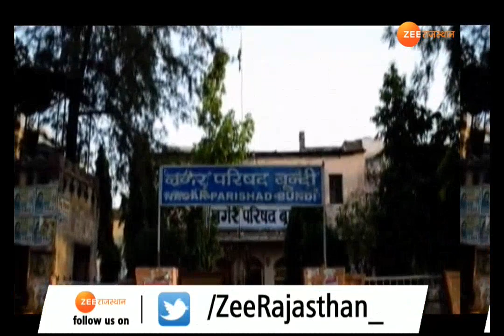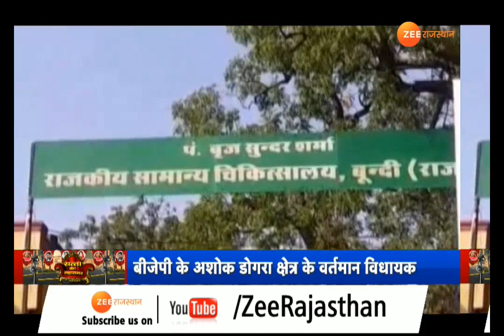सत्ता का महासमर में बूंदी विधानसभा क्षेत्र की पड़ताल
आज बारी है...बूंदी विधानसभा क्षेत्र के पड़ताल की..।  बूंदी शहर पर्यटन के लिए प्रसिद्ध  है..लेकिन राजनैतिक उदासीनता और औद्योगिक विकास को गति नहीं मिलने की वजह से ये क्षेत्र आज भी पिछड़ा है..जबकि बूंदी से सटा जिला कोटा विकास की नई इबारतें लिख रहा है..। स्थानीय विधायक विकास के तमाम दावे कर रहे हैं..। लेकिन क्या सचमुच क्षेत्र में विकास हुआ है.. हम विकास के वादों और दावों की करेंगे पूरी पड़ताल